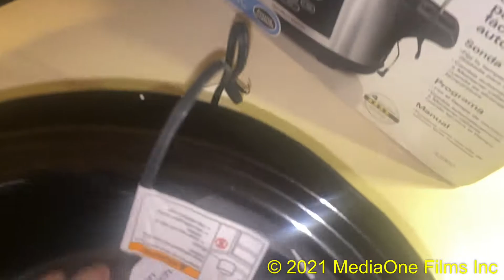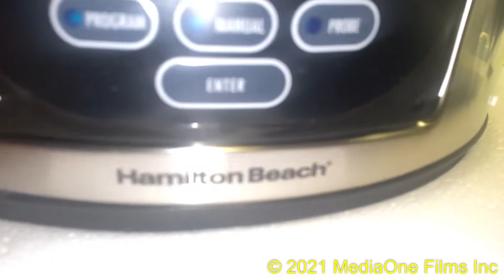New Crockpot Replacement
This is a new crockpot replacement for the one that died on us it’s not mines it’s my moms